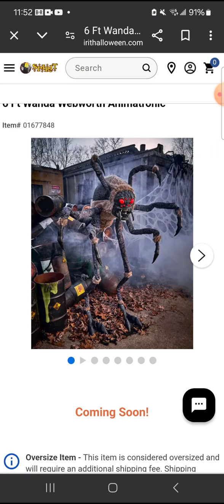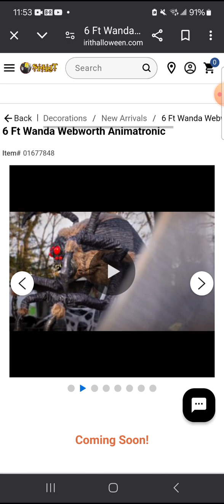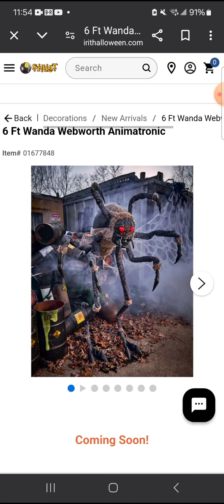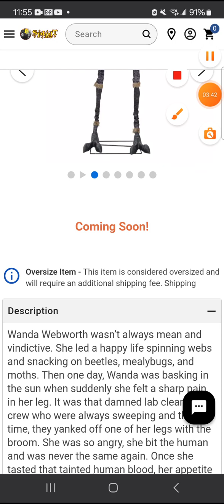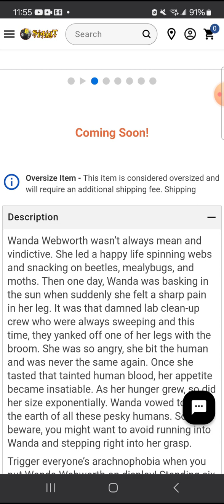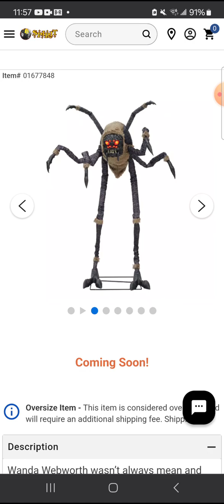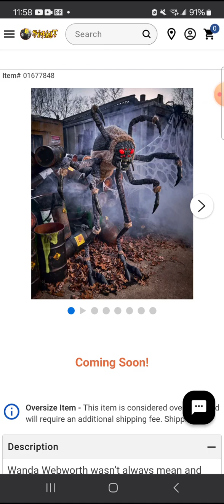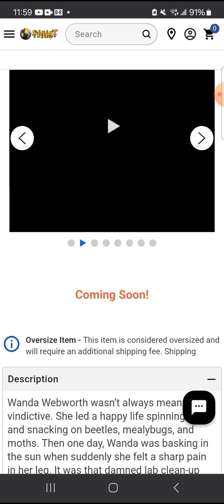Wanda Webworth | Spirit Halloween 2024 Sneak Peeks